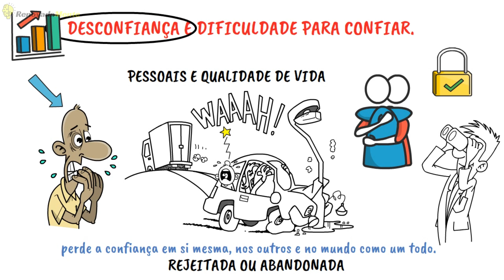6 SINAIS SUTIS QUE VOCÊ TEM TRAUMAS EMOCIONAIS E NÃO SABE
Pessoas com traumas emocionais revelam sinais que não podem ser ignorados, muito pelo contrário, devem ser encarados de frente e tratados.
Nesse vídeo te mostrarei 6 Sinais de pessoas com traumas emocionais.

🟢LINKS IMPORTANTES

O poder do Hábito
Não Acredite em Tudo o que Sente

6 SINAIS SUTIS QUE VOCÊ TEM TRAUMAS EMOCIONAIS E NÃO SABE

Pessoas com traumas emocionais carregam consigo as marcas invisíveis de experiências dolorosas do passado.

Essas feridas emocionais podem ter origens variadas, desde eventos traumáticos únicos a situações prolongadas de estresse, abuso ou perda.

O impacto dessas experiências pode ser profundo e duradouro, afetando não apenas a saúde mental, mas também a forma como essas pessoas se relacionam consigo mesmas e com o mundo ao seu redor.

Traumas emocionais frequentemente deixam cicatrizes internas que não são facilmente visíveis. As pessoas afetadas podem lutar contra sentimentos de ansiedade, medo, depressão e até mesmo despersonalização.

As lembranças traumáticas podem ressurgir de forma avassaladora, desencadeando reações emocionais intensas e perturbadoras.

É importante reconhecer que cada pessoa lida com traumas emocionais de maneira única. Algumas podem se esforçar para evitar quaisquer situações ou gatilhos que as lembrem do trauma, enquanto outras podem enfrentar desafios constantes para lidar com os sentimentos associados a essas lembranças.

O apoio social e a compreensão do ambiente ao redor desempenham um papel crucial na jornada de cura.

Superar traumas emocionais exige tempo, paciência e, muitas vezes, ajuda profissional.

Portanto se você é uma pessoa com traumas emocionais procure ajuda imediatamente.